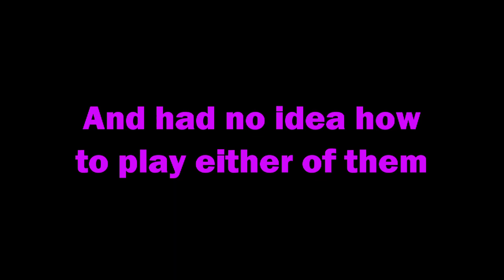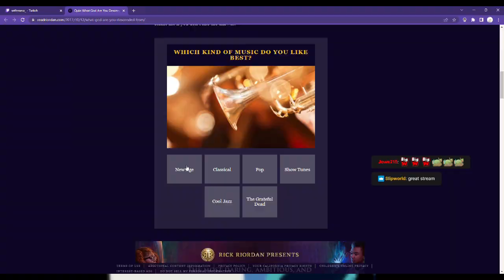TAKING THE RISK!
emma hit 56 followers with this stream!!! lets goooooo
want to watch these streams live? check out wtfemma_ on twitch!